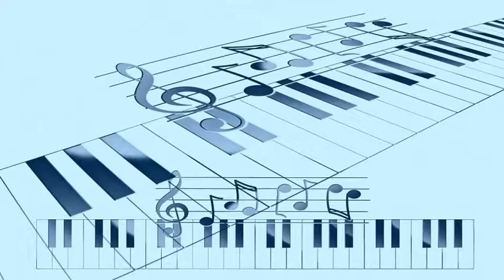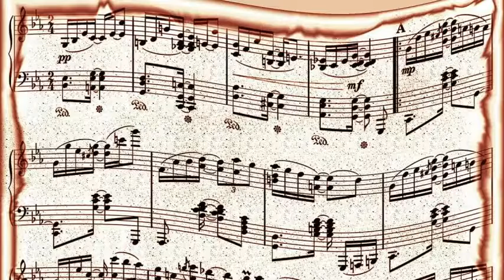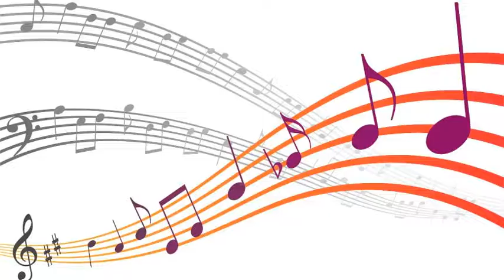Wardell Gray - Nails